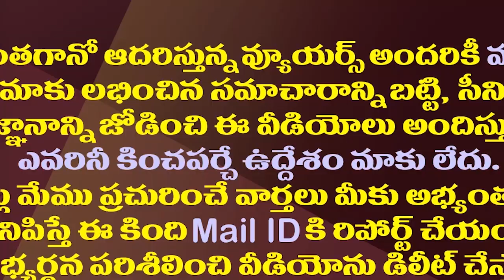కుప్పం టీడీపీ పరిస్థితి ఇదా..నిజం చెప్పిన చంద్రబాబు| Is Jagan Prediction In Kuppam Will Become True?